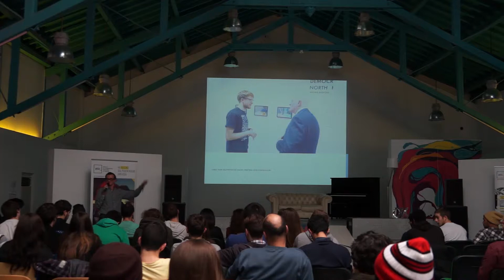OK ESTUDANTE E UNIVERSIDADES BRITÂNICAS NA ETIC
Evento dedicado à Apresentação de várias Universidades Britânicas e da empresa Ok Estudante no Espaço Atmosferas (ETIC).